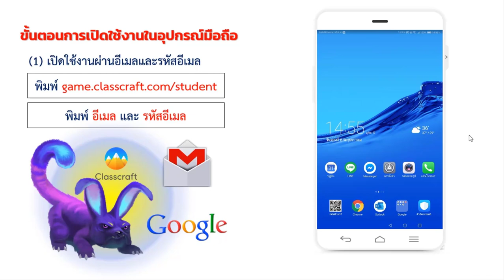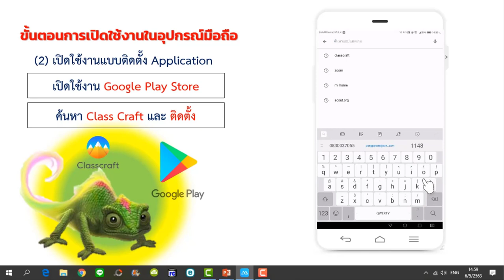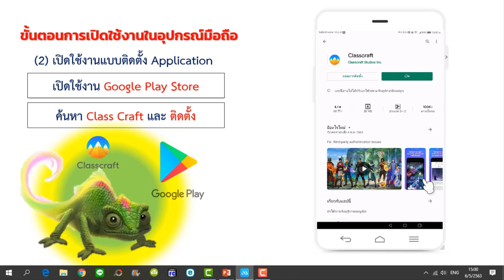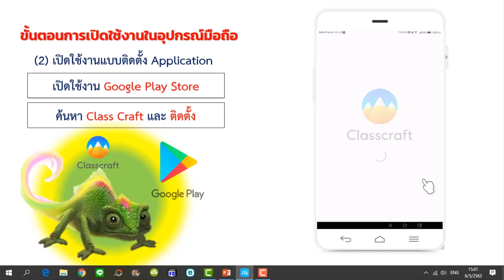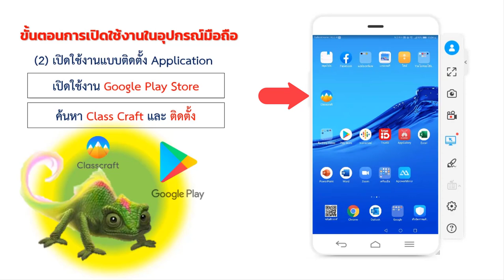วิธีติดตั้งและเปิดการใช้งาน Class Craft ในมือถือ (ClassCraft EP.5)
หลายคนบอกว่าอุปกรณ์มือถือกลายเป็นปัจจัยที่ 5 ของมนุษย์ในยุคปัจจุบันไปแล้ว จากการสำรวจพบว่านักเรียนประถมของครูส่วนใหญ่มีอุปกรณ์มือถือเกือบทุกคน คงจะดีไม่น้อย หากเราสามารถเปิดกิจกรรมการเรียนการสอนของเราใน Class Craft ด้วยมือถือ เพราะสะดวกกว่าการเปิดในคอมพิวเตอร์ และสามารถใช้งานได้ทุกที่ทุกเวลา

*** วิธีการติดตั้งและเปิดใช้งาน Class Craft ในอุปกรณ์มือถือเป็นเช่นไร ติดตามได้จากสื่อวิดีโอประกอบการเรียนรู้เรื่องนี้ครับ

สื่อการสอนอืนๆ ที่เกี่ยวข้องในเรื่องเดียวกัน
วิดีโอสื่อการสอนเรื่อง “มาแต่งตัวกันเถอะ”

วิดีโอสื่อการสอนเรื่อง “500 เหรียญทองฟรี ทำเควสช่วง COVID-19”

วิดีโอสื่อการสอนเรื่อง “วิธีการส่งข้อความถึงคุณครูใน Class Craft”

(ข้าพเจ้าสร้างเพื่อสอนนักเรียน แต่ยินดีแบ่งปันไปไม่สิ้นสุด เป็นวิทยาทานด้วยความรู้)